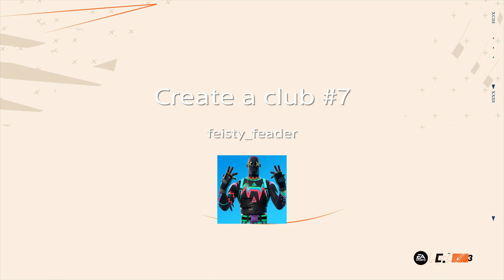Create a club #7*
bfordlancer plz collab ?